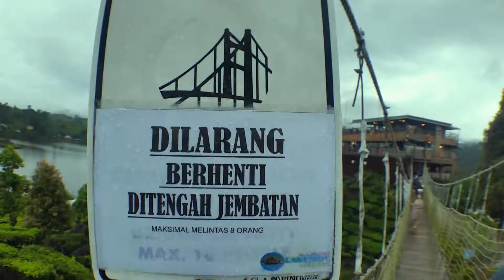Glamping dan Pinisi Resto, Ciwidey Bandung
Bandung Tour ke Glamping dan Pinisi Resto, Ciwidey Bandung

Bandung Amanah Tour and Transport menyedia kan khidmat Transport tour Bandung dan Pakej Bercuti Jimat Bandung dengan harga yang berpatutan

Segera hubungi kami untuk tempahan atau sembarang pertanyaan..